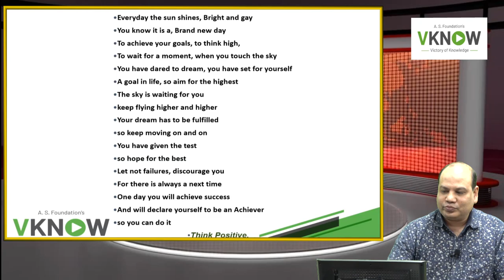Think Positive | A Motivational Poem | CA VInod Kumar Agarwal